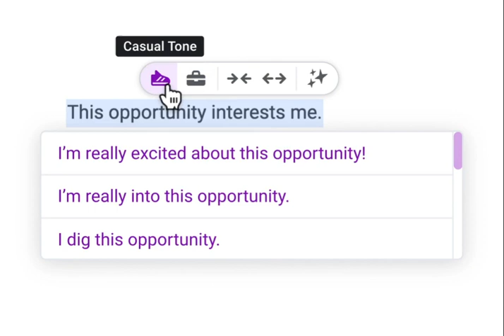WordTune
Your thoughts
in words
Say exactly what you mean through clear,
compelling and authentic writing.